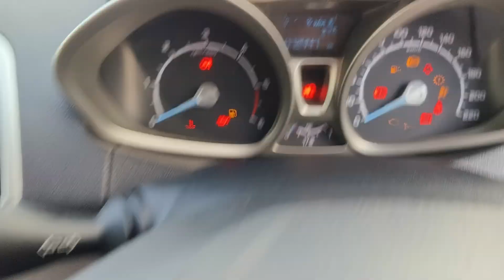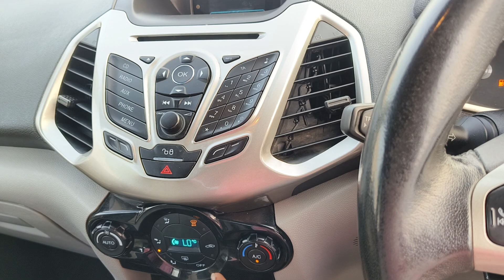2014 EcoSport titanium sold out ఈ కారు అమ్ముడుపోయింది 9948588921